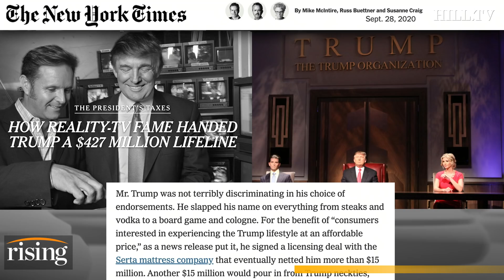Krystal Ball: The Ugly Truth Is That Trump Is As American As Apple Pie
Krystal Ball discusses the impacts of late-stage capitalism and how Donald Trump is not cut from the same cloth as dictators.